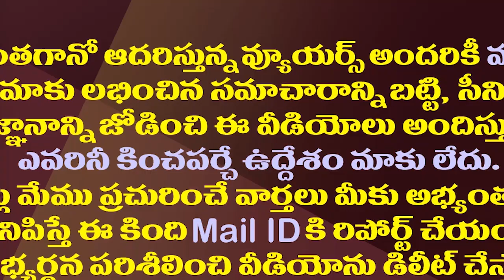గూటికోసం రాజకీయ వలస పక్షుల వెదుకులాట.!| These Senior Leaders Are Looking For A Political Destination